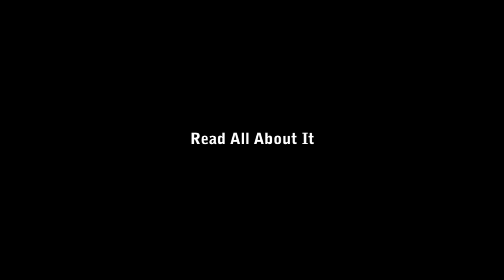Bob Dylan Harmonica Solo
Bob Dylan's harmonica solo for 'Mr Tambourine Man' at the end of the acoustic first half of his show at De Montfort Hall, Leicester, on 15th May 1966.

Read all about this tour in Clinton Heylin's JUDAS!